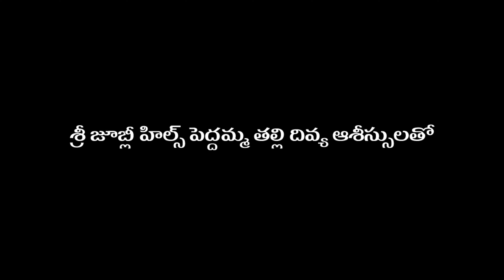NEELO NEELO NIMMALA POMO SONG | KARTHIK REDDY | BITTU DANCER | USHA | NAKKA SRIKANTH | VJ CREATIONS